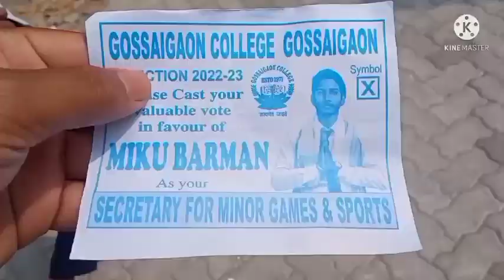Gossaigaon college gossaigaon election😍 //Rohit vlogs yt2//🤘🤘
tha UK07 rider

HSB OFFICIAL

# Hansraj Raghuvanshi

Arun panwar

Bikash factory

S3K VLOG

Kuku boro

Aaj mera college mai election tha gossaigaon college gossaigaon 🤘